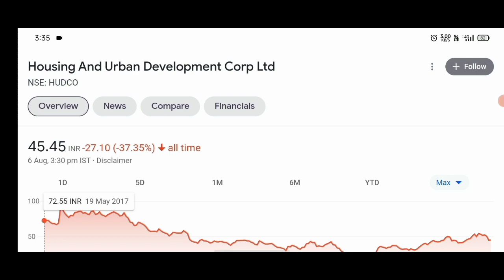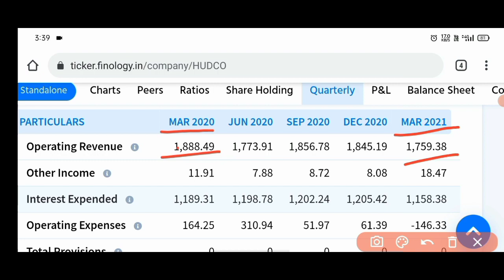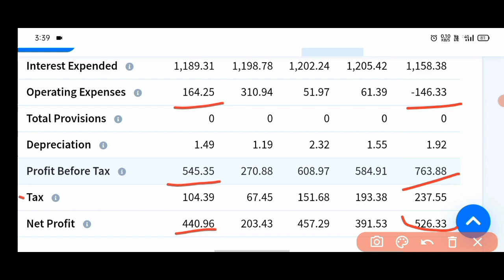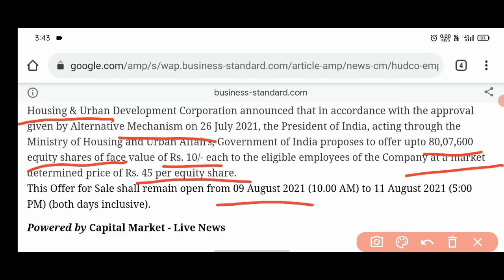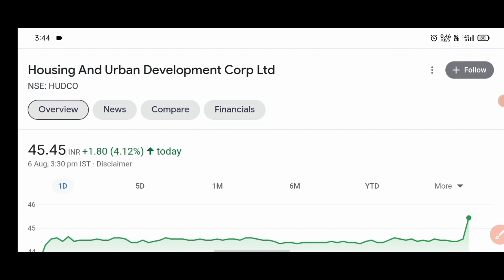Hudco share latest news// Hudco share analysis // hudco share price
Hello

is video me hudco share ki complete analysis ki gyi h, ki shareholders ko company me ky krna chaiye.

hudco share ke bare me knowledge share ki gyi h, iske financial analysis bh ki gyi h.

company ne abhi tak kitna return diya h, uska bh pta aapko is video me chlega.

company ki kya breaking news aayi h un sab ke bare me is video me baat ki gyi h.

company ka NSE pr kam kaj kaisa rha h, uske bare me bh btaya gya h.

To is video ko pura dekhna.